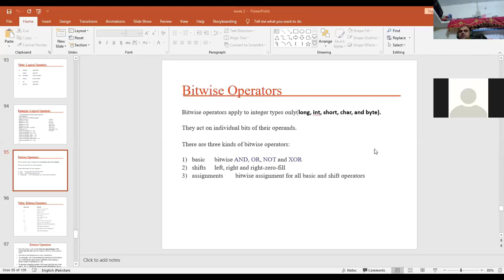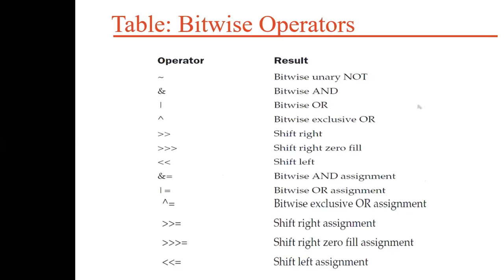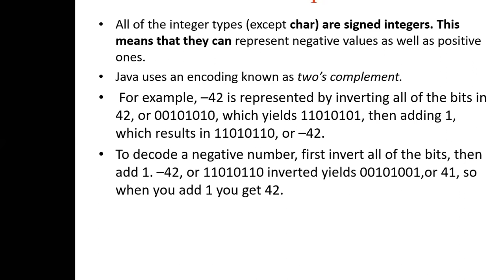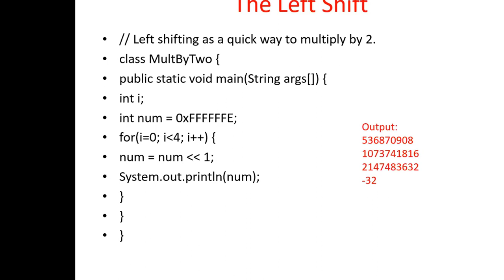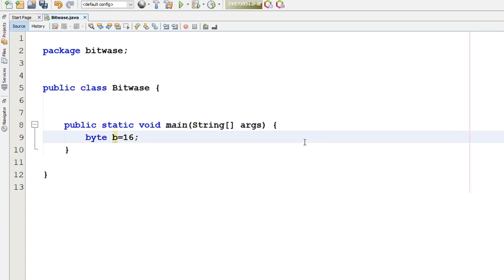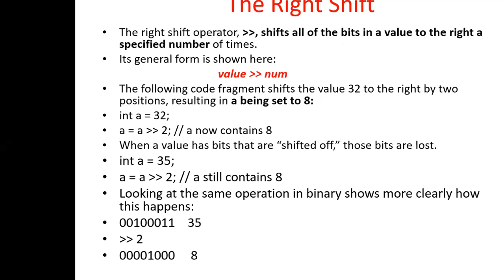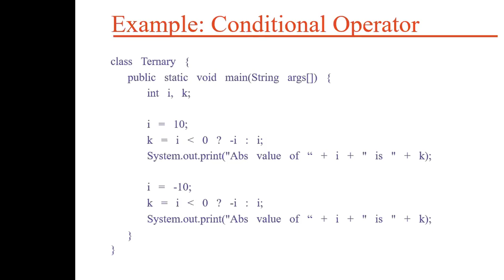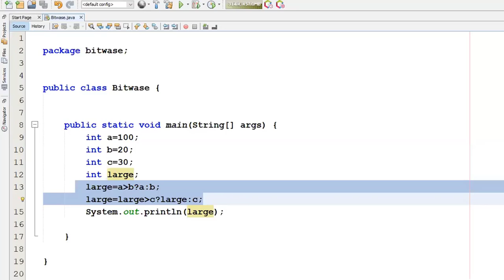Tutorial 9 Bitwase Operator in Java